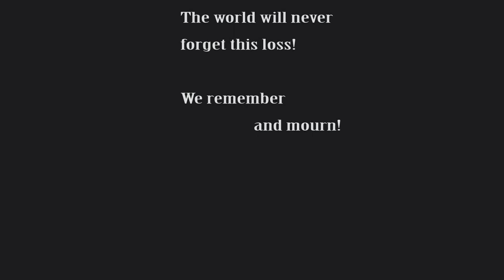Holocaust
Вечная память всем погибшим евреям во время холокоста!